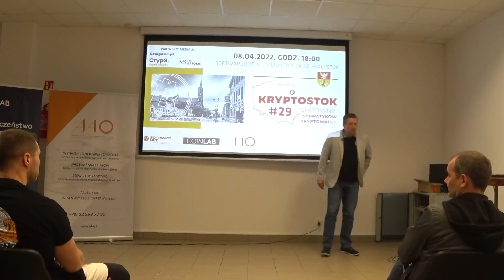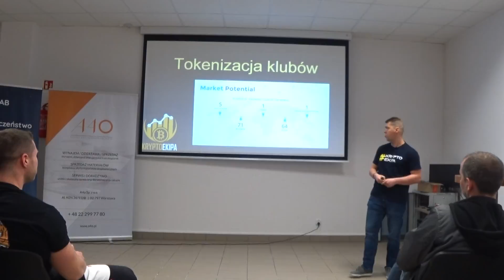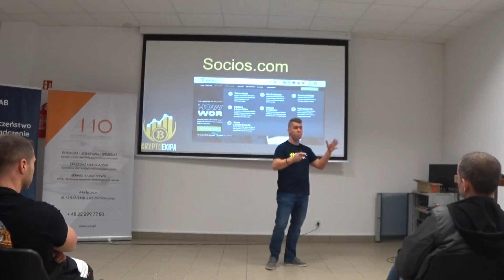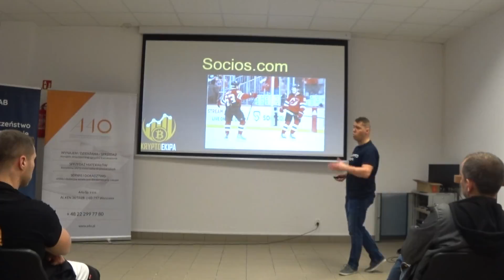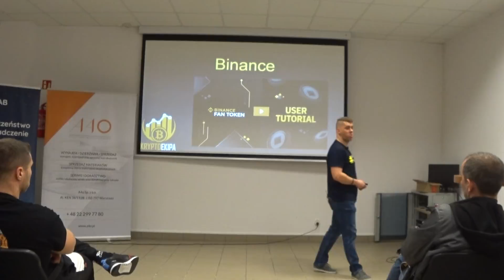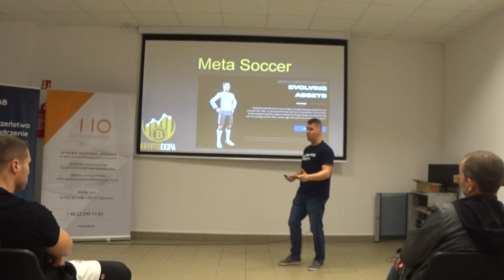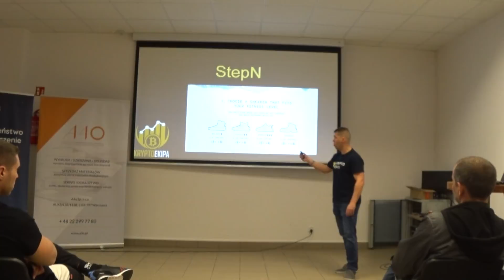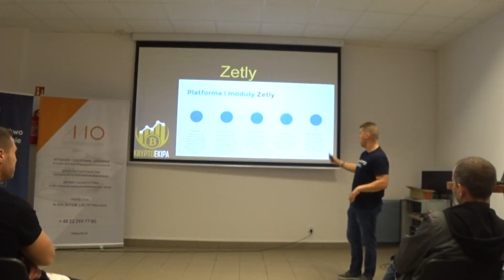Kryptostok #29 - Maciej Tomczyk - Sport w świecie kryptowalut